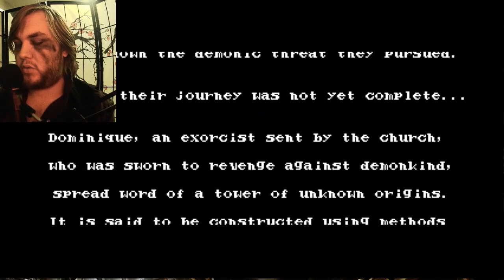Alfred Plays Bloodstained: Curse of the Moon 2- Part 1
Happy World Soil Day. It's the day of dirt.
This time, I'm finally coming back to Bloodstained, after I always said I'd play the sequel.